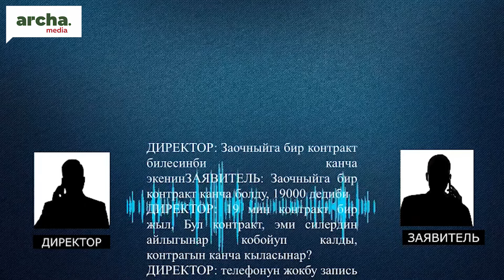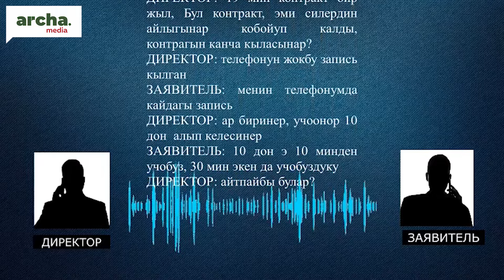СОКУЛУК: ӨСПҮРҮМДҮН КОЛДОРУН КЕСКИЛЕП, БУТУН ӨПТҮРГӨН. || Жанылыктар 27.07.24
🔷 Бүгүн, 26-июлда Парижде  2024 жайкы Олимпиада оюндарынын ачылыш аземи болот.

🔷 Кыргызстандагы “Парижде” эмне жаңылык?

🔷 ӨКМ "Париж" эс алуучу жайында пляжга конгон тик учак боюнча түшүндүрмө берди.

🔷 Жаңы окуу жылынан тарта Бишкектеги 44 мектепте сабактар саат 7:30да башталат.

🔷 Өзүн принц деп атаган бала, өспүрүмдүн колдорун кескилеп, бутунан өптүргөн.

🔷 Сокулуктун «Принци» кармалып, убактылуу кармоочу жайга киргизилди.

🔷 УКМК парага шектеп Жалал-Абад маданият колледжинин директору кармалды.

🔷 Көлбаевдин иниси президент менен Ташиевге кайрылды

🔷Ташиев мыйзам бузгандардын баарын камоого буйрук берди.